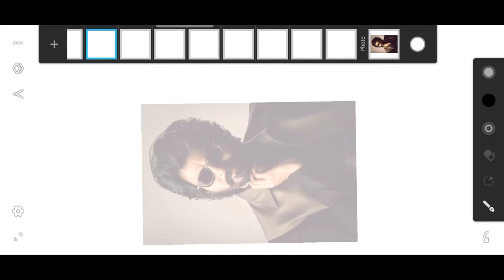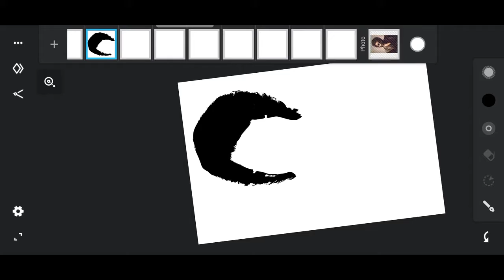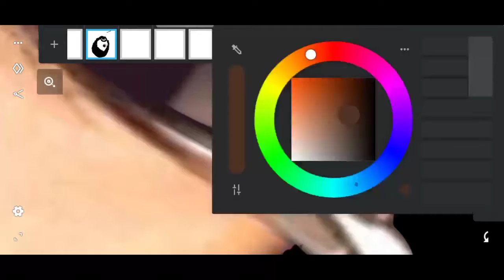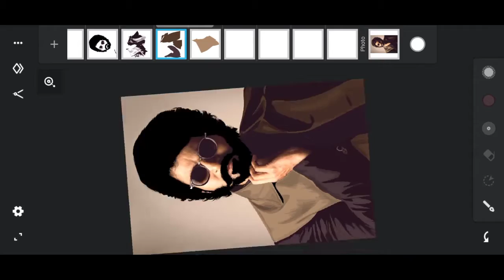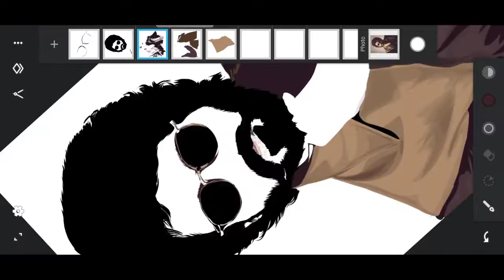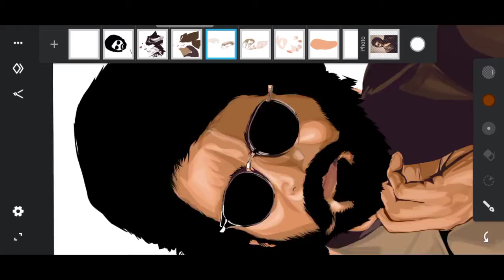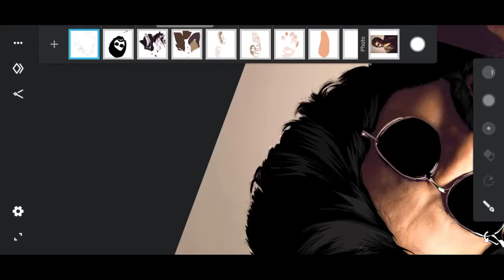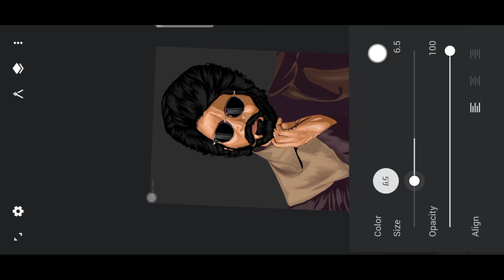SIVAKARTHIKEYAN | VECTOR ART ILLUSTRATION | INFINITE DESIGN | ILLUSTRATOR | DOCTOR | DISNEY HOTSTAR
Daily Videos👇🏻

Used app
Infinite design

Tags💫

promoted by NCSReleade